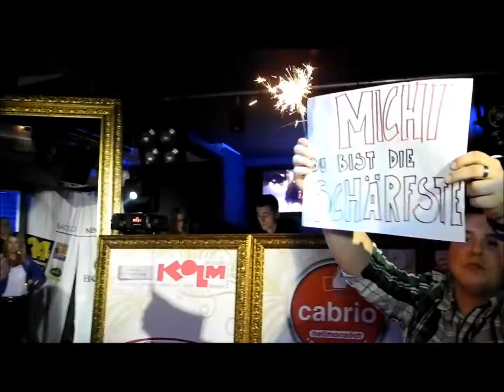Cabrio Face 2012